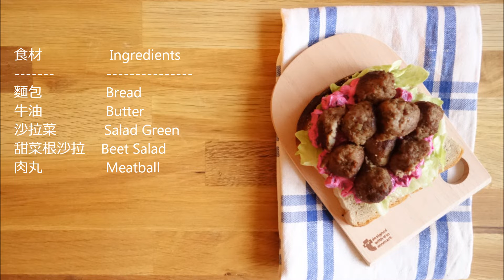〚Open it 簡單吃〛瑞典肉丸三明治 ◦ Swedish Meatball Sandwich (Köttbullemacka)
食材                Ingredients
麵包                Bread
牛油                Butter
沙拉菜            Salad Green
甜菜根沙拉    Beet Salad
肉丸                Meatball